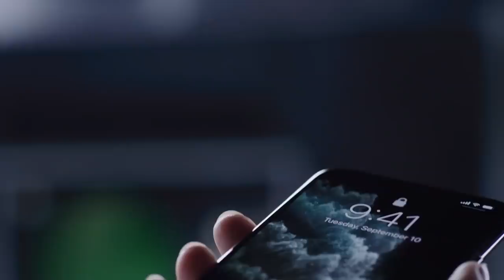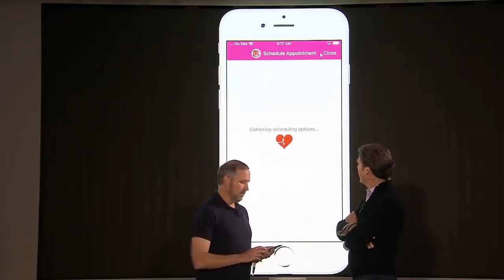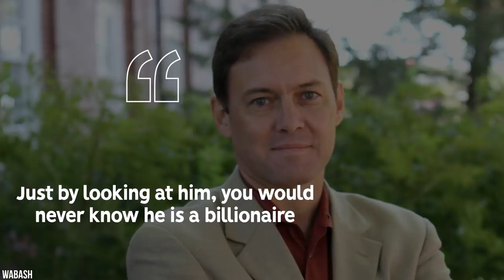Billionaires Who Spend Less Money Than You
Welcome back, Richest fans! When someone ends up making a fortune, we all expect them to start splashing the cash. Fast cars, luxury mansions, private mansions, and everything in between. Yet there’s a selection of billionaires and millionaires that refuse to part with much of their fortune. Today, we’re going to look at the most frugal of those in the top 1%. All of which have billion-dollar net worths! We’ll even see that they even spend less than the average person on various items!

Now for the spoiler paragraph. If you like surprises, we suggest you stop reading and watch the video multiple times. Firstly, we have the Oracle of Omaha, Warren Buffett! Such as the lack of cash he spends on his hair. We then have Jim Pattison over in Canada. While he lacks a fast car, he did spend a fair bit on some Marilyn Monroe memorabilia. One of the most famous faces on the list is Mark Zuckerberg. Who splurges less than the national average on his car collection. Next is the founder of the furniture maker IKEA, Ingvar Kamprad, whose former home was worthless. Judy Faulkner, the software queen of patient records lives a modest life yet plans to donate her fortune to good causes. Next is one of the first Google investors who still works as a professor, David Cheriton. Last up is the richest person in Mexico, Carlos Slim Helú. Finally, we’ll briefly look at a person who donated most of their fortune to good causes, Chuck Feeney.

Written by: Jordy McKen
Narrated by: Greg Elliott
Edited by: Andrew Gut

CHAPTERS:
00:00 Intro
00:33 Warren Buffett
01:38 Jim Pattison
02:43 Mark Zuckerberg
03:42 Ingvar Kamprad
04:43 Judy Faulkner
05:42 David Cheriton
06:38 Carlos Slim Helú